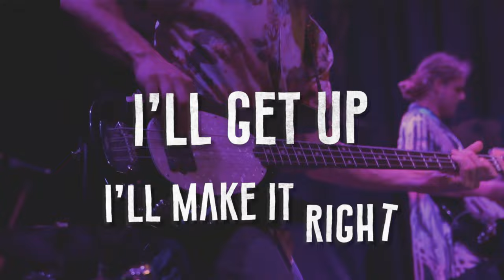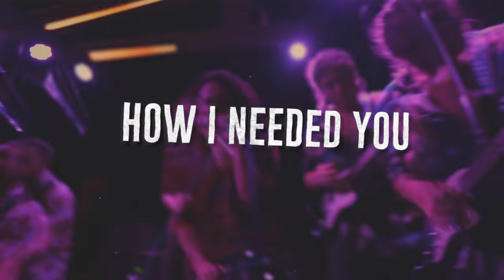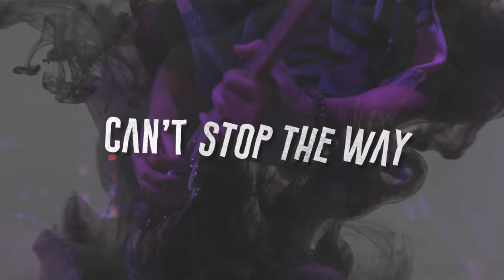Gaspar Sanz - On My Mind (Lyric Video)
Forming in early 2016, in a small studio in Leichardt, Sydney, the band’s members include Jimmy Bell (Vocals), Sam Devenport (Tame Impala’s former Drummer), Jesse Lawrence (Guitar) and Dom Coulton (Bass).
Mixing psych-rock with high energy pop, Gaspar Sanz are a bouncy melange of melodic vocals, spidery riffs, with a vintage grittiness that impacts with unapologetic gusto.

'On My Mind' is produced by Oscar Dawson (Holy Holy, Alex Lahey, Ali barter) and mixed by Garret 'Jacknife' Lee (The Killers, Bloc Party, Catfish and the Bottlemen)

Video  produced by Sanchit Satish insta: @sanchit_satish